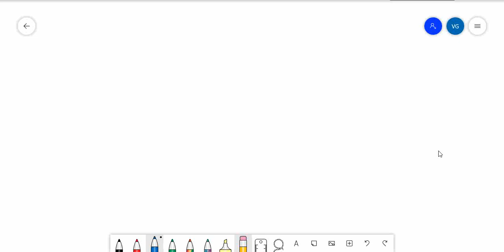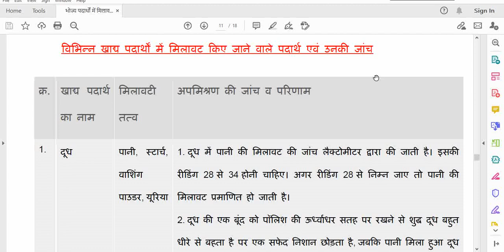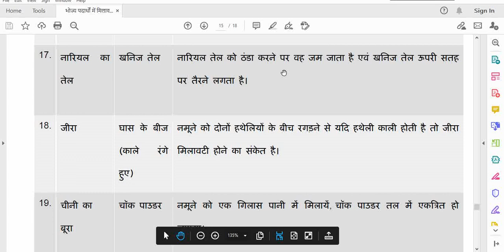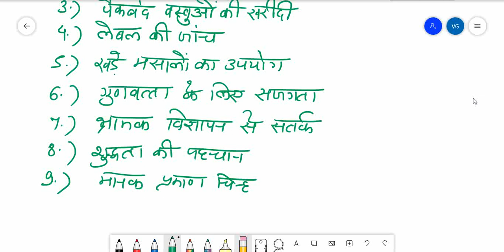PART 2: मिलावटी पदार्थ का परीक्षण और बचने के उपाय (Food Adulterants, Test & Prevention)